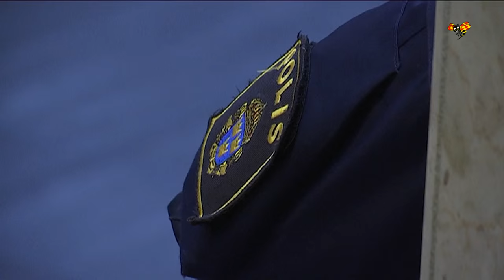Svenska tv-profilen: "Jag satt i fängelse i fyra år"